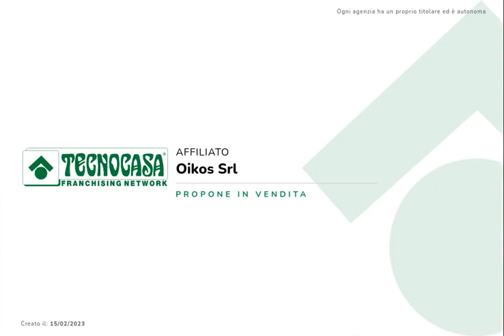Casa indipendente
ROVERBELLA- Nel cuore del paese Signorile complesso immobiliare d'epoca con grande cortile interno e orto privato.

L'immobile è composto da tre unità abitative ed una a destinazione commerciale:

abbiamo una parte parzialmente ristrutturata con, a piano terra, ingresso (con scale a vista), soggiorno che affaccia sul cortile interno e cucina. Salendo il vano scale troviamo la zona notte composta da due grandi camere da letto e due bagni (uno con doccia e uno con vasca). Salendo al secondo piano troviamo l'ampia soffitta.

Abbiamo poi un'altra unità abitativa (allo stato originario) su due livelli con zona giorno e due camere da letto, oltre che il bagno. Fanno parte del complesso anche un negozio e un appartamento che possono diventare parte dell'abitazione o unità indipendenti.

Esternamente troviamo un grande e suggestivo cortile interno.

L'immobile può essere completamente rivisto e diventare un'unica lussuosa residenza così come può essere suddiviso in diversi appartamenti da mettere a reddito. In ogni caso il complesso è situtato nel pieno centro di Roverbella e comodo a pressochè qualsiasi servizio del paese.

Per qualsiasi informazione o chiarimento e per visionare senza impegno questa soluzione, non esitate a contattarci! Ogni agenzia ha un proprio titolare ed è autonoma - Le presenti informazioni non costituiscono elemento contrattuale e potrebbero in buona fede contenere errori od omissioni.